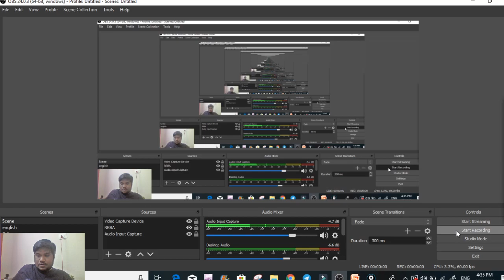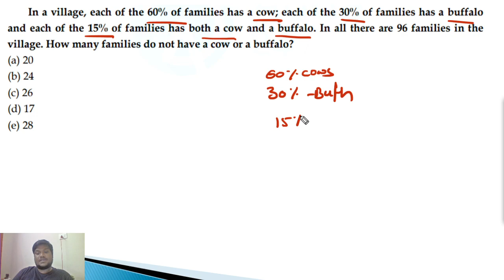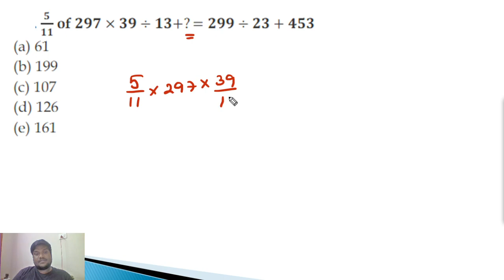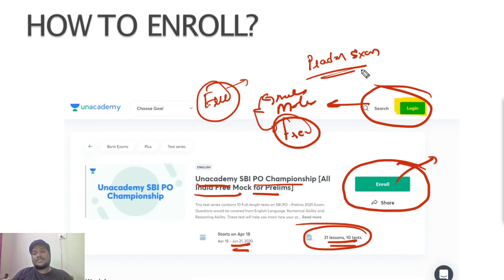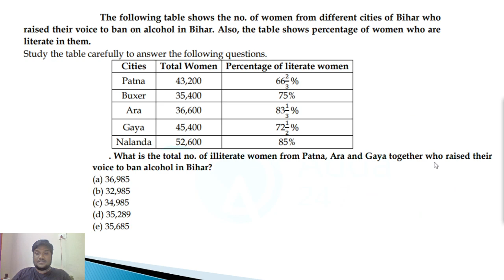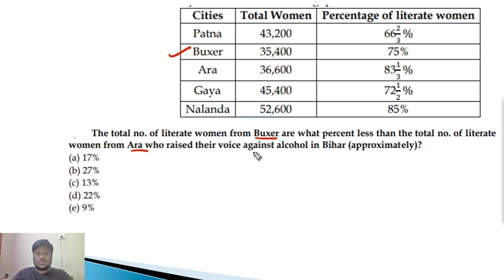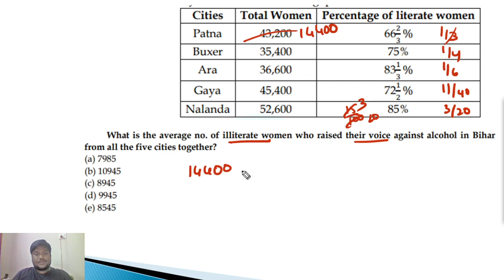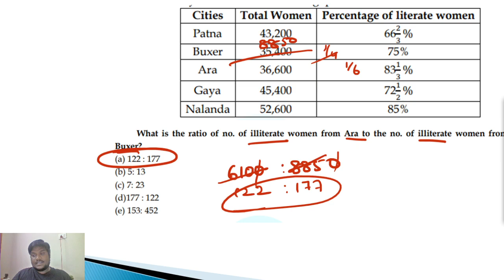Aptitude Problems On Miscellaneous Topics || SBI PO || PART-6 || RR BANKING ADDA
Unacademy Live Bank Exams is proud to announce the first-ever webinar in TAMIL
THIS SUNDAY @ 12 PM.
LIVE CHAT with Naresh Kumar & Priya Krishnan
Click on the link now and REGISTER.
Make sure you share the same with your friends and help them benefit!
All your doubts will be clarified. 500 seats only!!